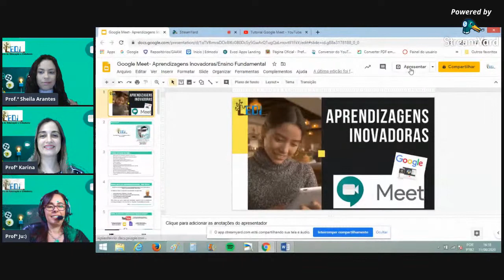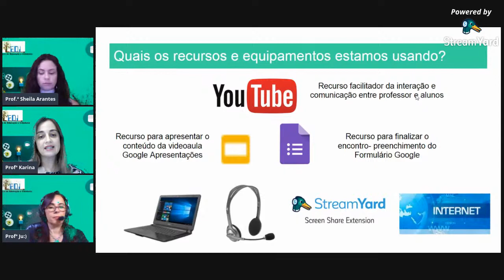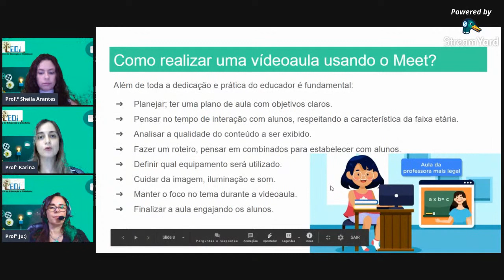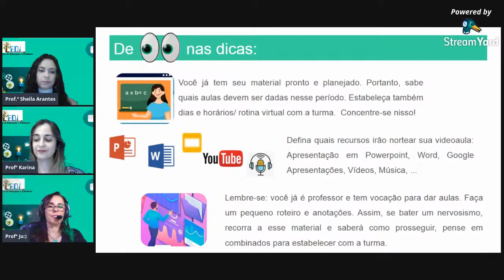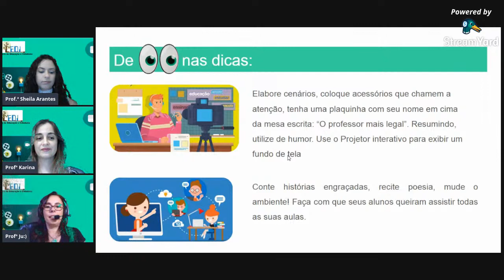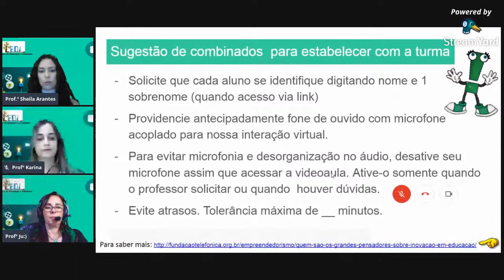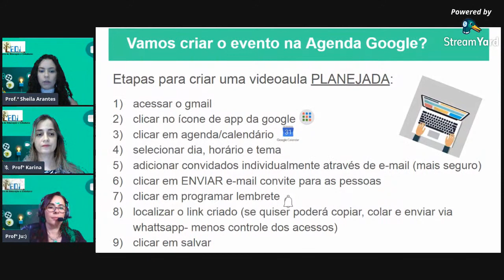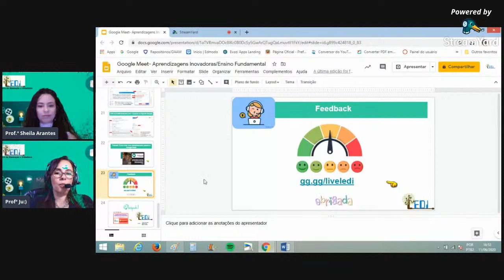12/06/2020 - Google Meet - Manhã - Ensino Fundamental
O que é possível realizar usando o Google Meet?
Reunimos várias dicas para auxiliá-los desde o planejamento até a realização de uma videoaula.
Aproveitem!

Um abraço da Equipe Ledi! :)